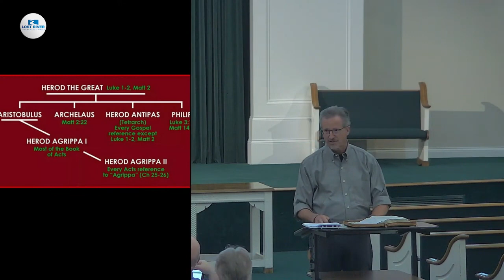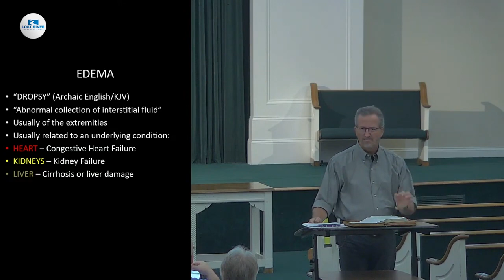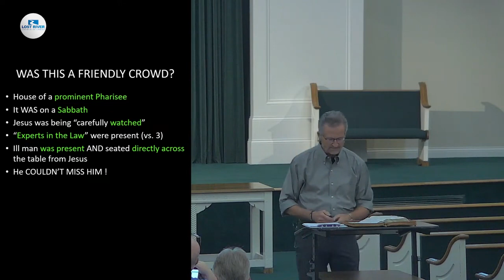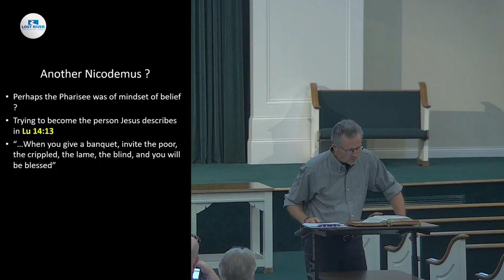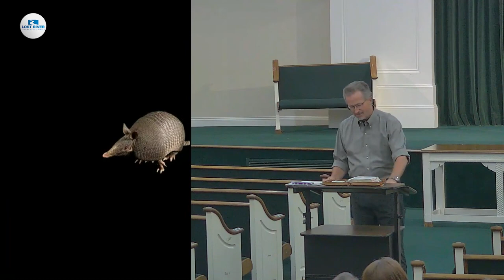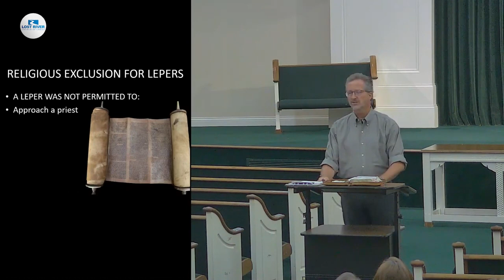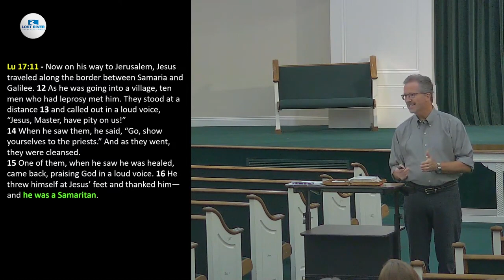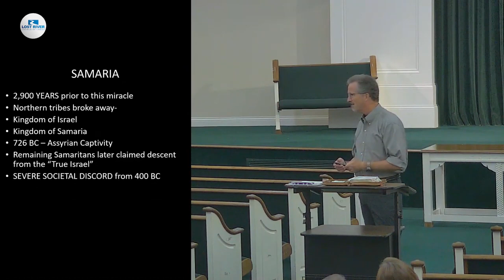The Parables & Miracles of Jesus. Session 12